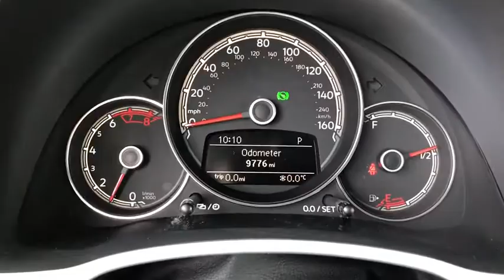2017 Volkswagen Beetle Downers Grove, Elmhurst, Lisle, La Grange, Westmont, IL C200087A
Platinum Gray Metallic Used 2017 Volkswagen Beetle available in Clarendon Hills, IL at Infiniti of Clarendon Hills. Servicing the Downers Grove, Elmhurst, Lisle, La Grange, Westmont, IL area.
2017 Volkswagen Beetle 1.8T SE - Stock#: C200087A - VIN#: 3VWJ17AT9HM607989

415 E. Ogden Ave

CARFAX One-Owner. Clean CARFAX. 2017 Volkswagen Beetle 1.8T SE FWDbrbrBeetle 1.8T SE, 2D Hatchback, 1.8L TSI, 6-Speed Automatic with Tiptronic, FWD, Graphite, Ceramique/Black w/Perforated V-Tex Leatherette Seating Surfaces.